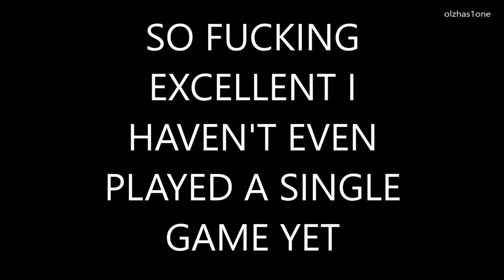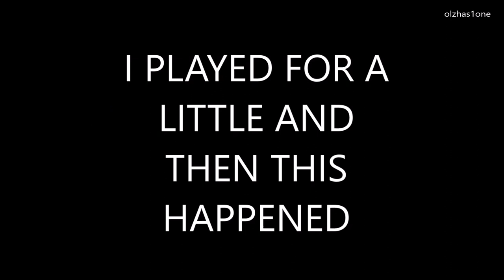THE ZANDRONUM DOOMSEEKER EXPIRIENCE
Excellent online play!